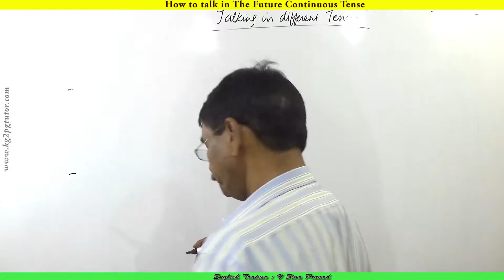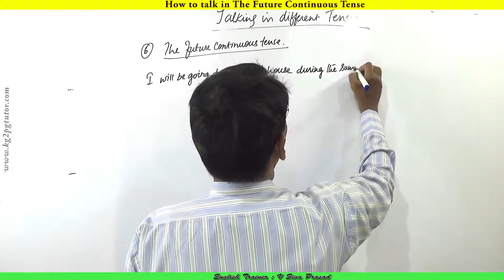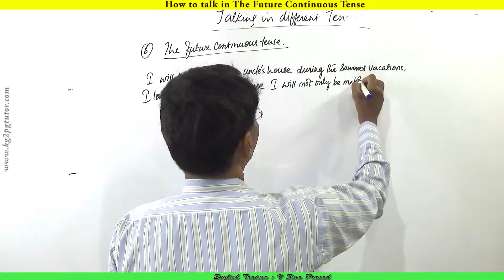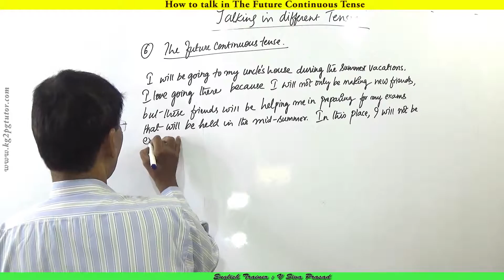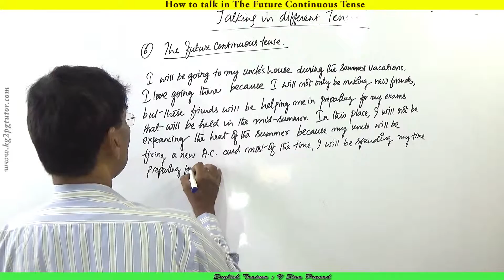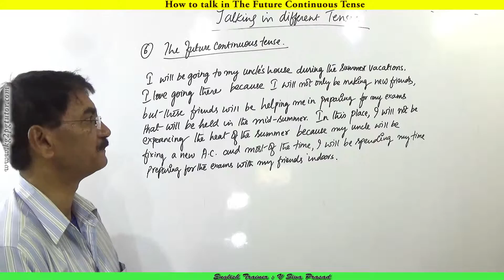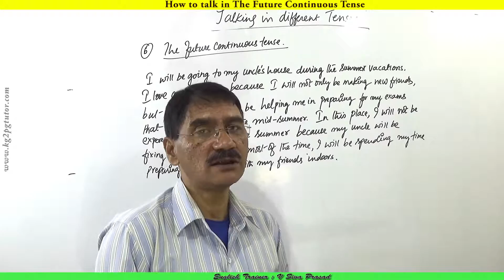How to talk in The Future Continuous Tense through Telugu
ఫ్యూచర్  కొన్తినుఔస్ టెన్స్  అంటే ఏమిటి? ఒక వాఖ్యాన్ని లో ఫ్యూచర్  కొన్తినుఔస్ టెన్స్ లో  ఎలా మాట్లాడాలి? ఎటువంటి సందర్భాలలో ఈ ఫ్యూచర్  కొన్తినుఔస్ టెన్స్ ని ఉపయోగించాలి? అనే విషయం ఫై శ్రీ వర ప్రాసాద్ గారు ఈ వీడియో ద్వారా వివరించారు. మరియు ఈ అంశం మీకు సులభం గా అర్థమయ్యే విధముగా చక్కటి ఉదాహరణలతో వివరించారు.
 Please watch this video to know how to speak in the future continuous tense.  Or how to talk in the future continuous tense through Telugu. This video makes you or guide you to know where to use a sentence in the future continuous tense, when to use a sentence in the future continuous  tense and how to use a sentence in the future continuous tense in different situations in your daily life. Excesses, Examples, activities and work sheets are also available on this topic.